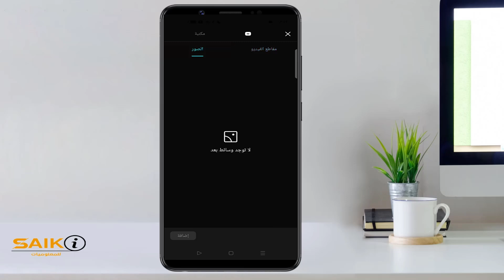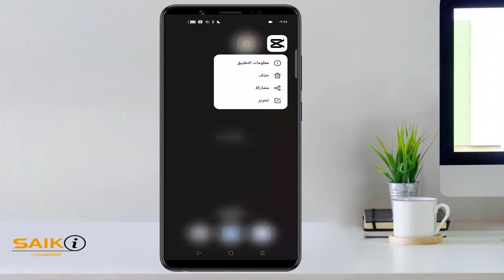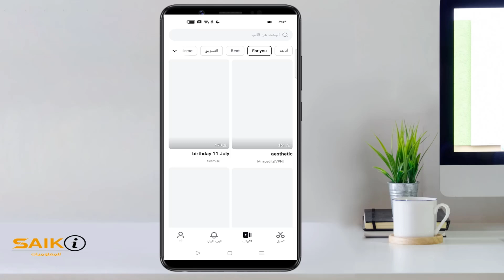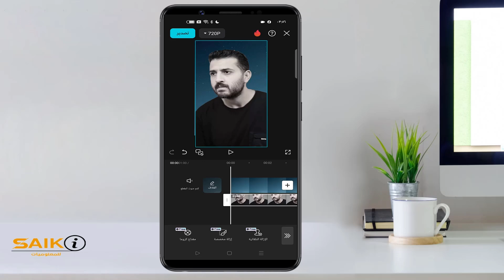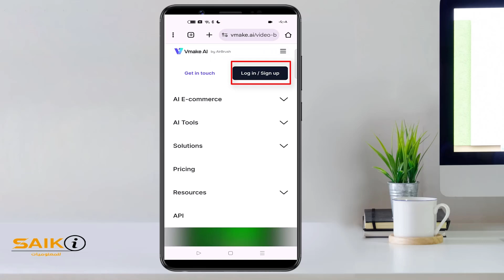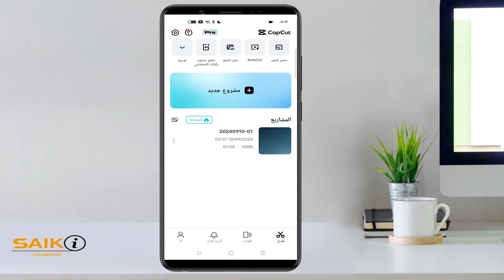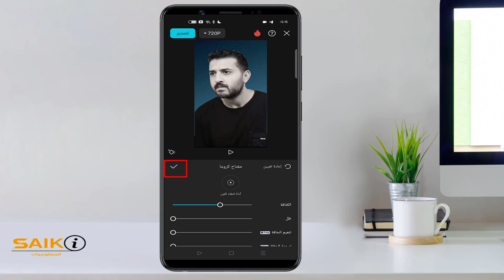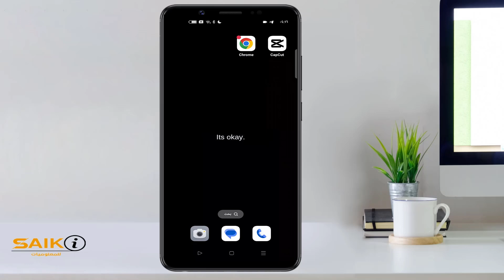ازالة خلفية الفيديو من الموبايل - إزالة خلفية الفيديو بضغطة واحدة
حذف خلفية أي فيديو بدون كروما أو شاشة خضراء إزالة خلفية اى فيديو بضغطه واحده وإزالة اى شعار من الفيديو تغيير خلفية الفيديو تغيير خلفية الفيديو بدون كروما ازالة خلفية الفيديو برنامج تغيير خلفية الفيديو تغيير خلفية الفيديو ازالة خلفية الفيديو بدون كروما ازالة خلفية الفيديو بالذكاء الاصطناعي حذف خلفية الفيديو ‎ حذف خلفية الفيديو ازالة خلفية الفيديو و ازالة خلفية الفيديو بدون كروما و إزالة خلفية الفيديو للايفون . تعرف علي كيفية ازالة خلفية الفيديو و تحويلها الي كروما او شاشة خضراء او خلفية خضراء بسهولة باستخدام الذكاء الاصطناعي مجاناً و بدون برامج باستخدام موقع علي الانترنت يمكنك من خلاله حذف خلفية الفيديو و تحويل اي فيديو الي كروما او خلفية خضراء في خطوة واحدة بسيطة ..
موقع إزالة خلفية الفيديو . سنعرض لك أفضل البرامج والتطبيقات التي تساعدك على حذف الخلفية من الفيديو أوتوماتيكيًا، مع توفير نصائح وحيل لضمان نتائج احترافية.
ازالة خلفية الفيديو بالذكاء الاصطناعي بضغطة واحدة - مجانا و بدون حدود. عزل خلفية الفيديو بشكل إحترافي | خلفية ضبابية |.
تابع هذا الفيديو لتعرف كيف تقوم بحذف او ازالة خلفية الفيديو باحترافية دون الحاجة الى شاشة خضراء